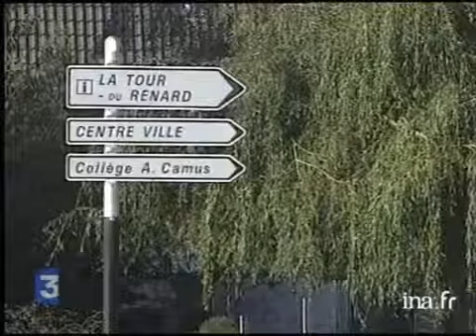Témoignage : affaire pédophilie Outreau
9 janvier 2002
Reportage. Un des inculpés dans l'affaire du réseau de prostitution pédophile d'Outreau, Daniel L. a adressé une lettre à la rédaction de France 3 Nord-Pas-de-Calais, dans laquelle il affirme avoir assisté au viol et au meurtre d'une petite fille. Il a été entendu ce matin par le juge chargé de l'affaire. Commentaire sur images d'illustration. Le sujet se termine par un plateau en situation d'Hervé ARDUIN. Images d'archive INA